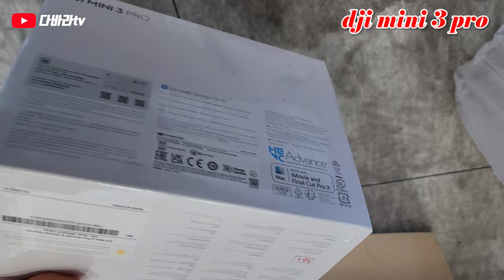dji mini 3 pro 드론 A/S 놀라운일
dji mini 3 pro 추락사고로
AS센타에서 드론을 한개 더 보냈어요
수리비는 98,000원